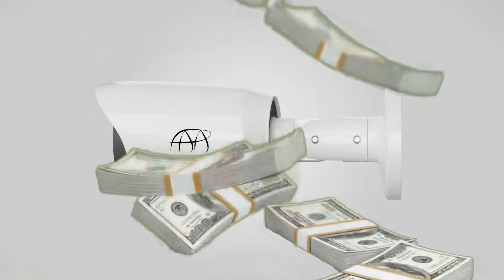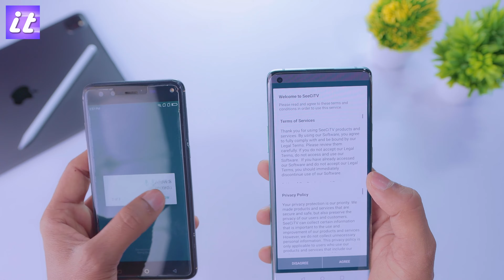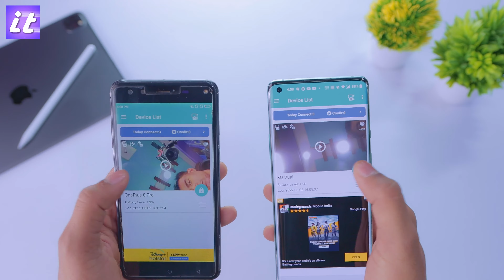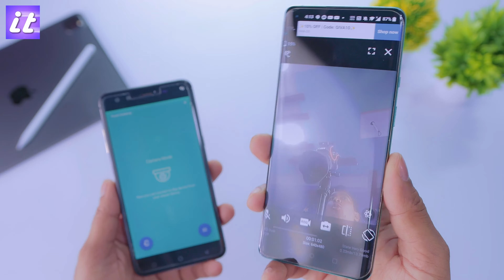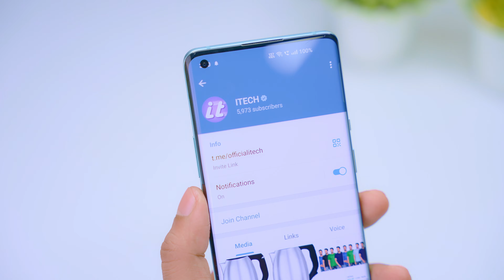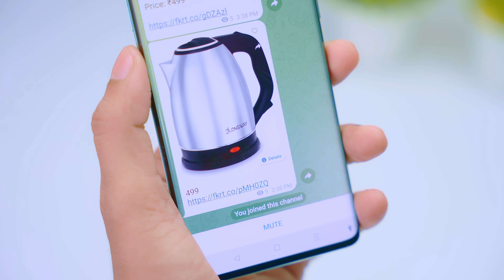पुराने फोन को फेंको मत, इसका सीसीटीवी बनाओ !! Make your old phone CCTV camera in 5 minutes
▶ Do you have an old Android smartphone or tablet that you are not using and gathering dust in your drawer?
Why don’t you reuse them as High-Quality Home Security cameras?

▶ Don’t need to buy an expensive and slow new home security camera.
If you have extra smartphones lying around you, SeeCiTV can make them as a Powerful Home Security Camera.

If you already have Wifi connection around you, you don't need a ISP provider or USIM for old smartphone. You just need to download and install the app using Wifi, and just login with same Gmail ID onto two or more Android smartphones or tablet devices. One for Security Camera, and another for Remote Live Video Viewer. NO NEED COMPLEX IP CONFIGURATION!

▶ Connect security camera from anywhere and at anytime you want!
You can access your security camera from anywhere and at anytime and watch live video via high speed internet. We highly recommend using 4G or the fast wifi for the best quality of live video streaming and the stable connection.

▶ Watch 1080p HD Live Video and Listen to bi-directional high quality Audio
You can watch max 1080p HD live video and listen to live audio. Try and see the fast live video feed.

▶ Low power and battery consumption and NO Heat problem!
Unlike other Home Security Camera apps, SeeCiTV does not require to keep Screen ON, and it uses camera resources only when the devices are connected. So it does not generate battery heat problem and it consumes low battery usage.

▶ Enhanced Secure Connection!
SeeCiTV uses P2P with industry standard of TLS/DTLS encrypted protocol and ECDSA certificate to make a connection between devices. Furthermore, SeeCiTV enables the users to set their own password for a connection, and it is only saved in device storage. The connection is allowed only when the stored password exactly match between devices.

▶ Powerful Motion Detection!
Most other similar apps they start recording video only after it detects moving object (If the object moves too fast, it usually fails to capture the moving object because the object is already out of camera sight when video record starts. So, it doesn’t record anything). However, SeeCiTV records video both before and after the motion detection event occurs by using the advanced ring buffer recording algorithm, so it never miss recording moving objects even though it moves fast. All recorded video are saved in Personal Google Drive Cloud Storage (15GB free space).

▶ Remote control for Turn ON/OFF Security Camera
You can turn on/off security camera, and connect to security camera whenever you want. This makes more secure connections. Did you forget to turn on your security camera when going out? Don’t worry! You can turn it on or turn it off remotely using the app , and watch live video at anytime.

▶ Make many security camera or remote viewer as you want
Do you have more than two Android devices? You can make them all as Security Camera or you can make them all as Remote viewers.

▶ SeeCiTV provides many great features:
1. High quality real-time live Video & Audio Streaming (bi-directional)
- Up to 1080p Full HD video resolution
- High quality bi-directional audio stream
2. Front/Back Camera as Security Camera
3. Remote Flash light ON/OFF
4. Live Video Recording
5. Enhanced Security for the connection
6. Powerful Motion Detection and Cloud recording service
7. Remote control for turn on/off security camera
8. other great features

*** You need at least TWO and MORE Android devices to use this app. Internet connection is required. ***

In order to watch live video, all devices need internet connection. We highly recommend high speed internet (e.g. 4G, High Bandwidth WiFi) for the best quality live video.

We are currently developing IOS and Web Version, and they will be released soon.